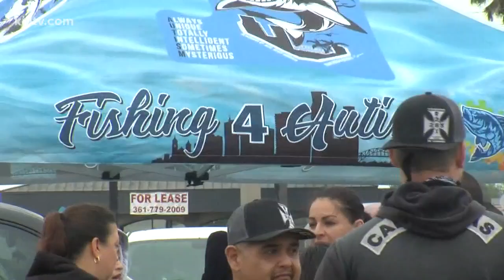"Crusin for Autism Car Show."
The Sears parking lot was filled with decked out vehicles for the 'Crusin for Autism Car Show' to bring autism awareness.